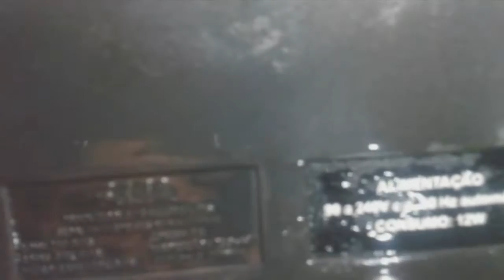master sistem 3 comprei na feirinha sera que deu bom?